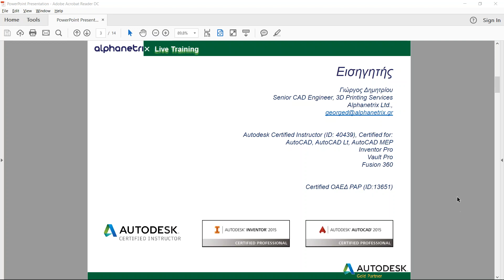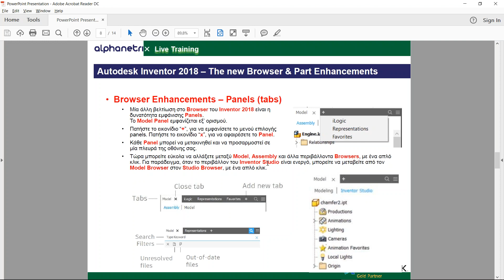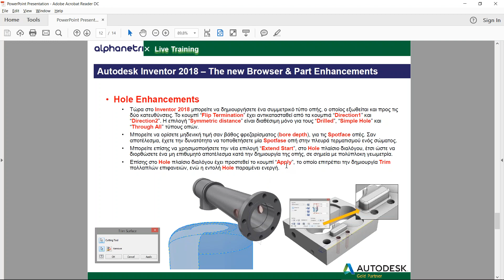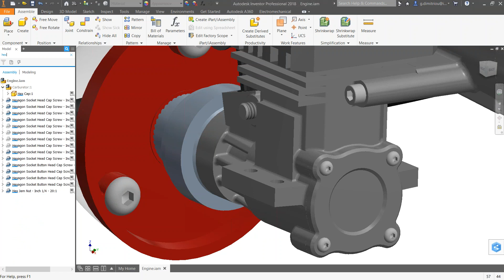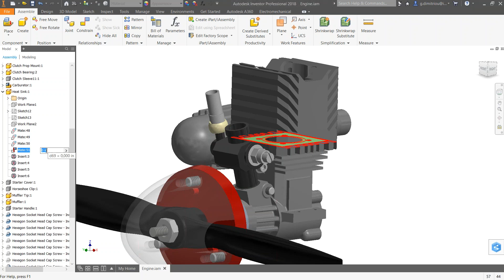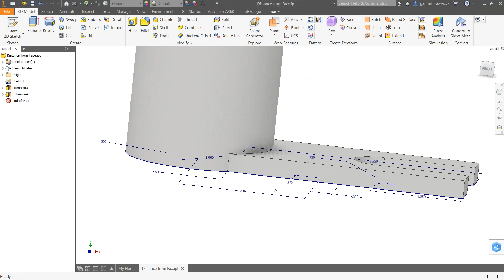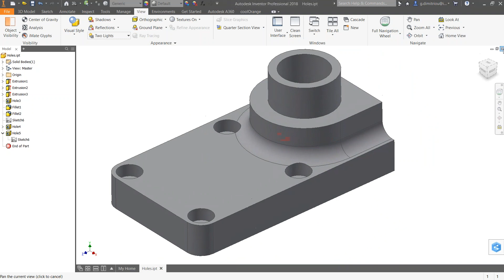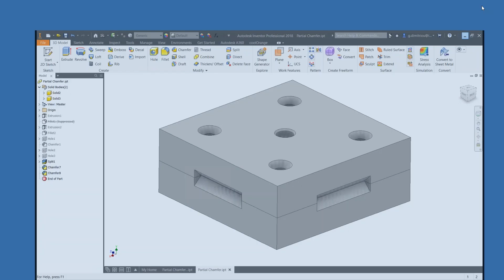Autodesk Inventor 2018 The new Browser and Part Enhancements